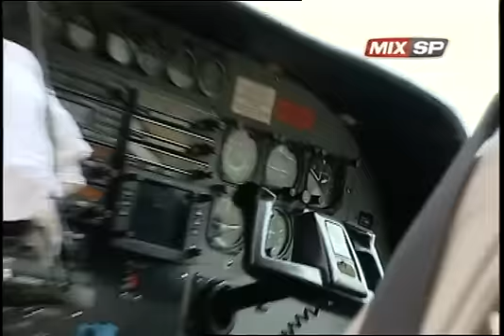Heide saltando de paraquedas pela MIXTV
Nossa illustríssima Heide Guimarães topou o desafio de saltar de paraquedas. Só de assisitir já é possível ter uma idéia da adrenalina que tomou conta da apresentadora.
Mandou bem, Heide!! parabéns pela matéria!! Viu como é bom?